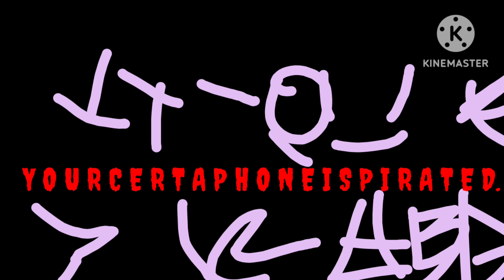certaphone z9000-b6 anti-piracy screen